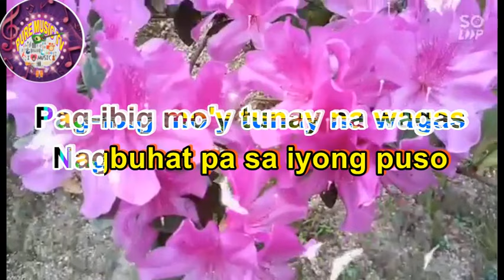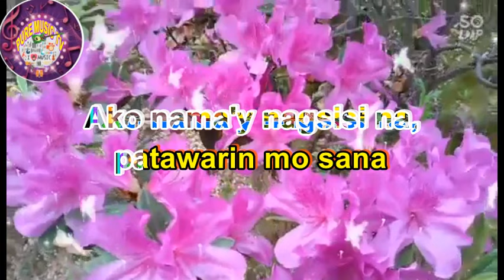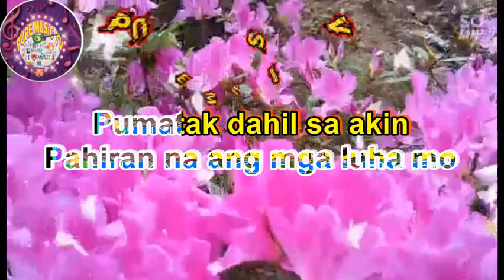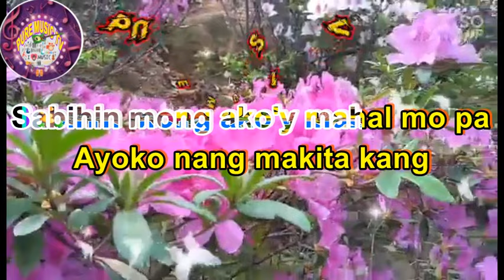AYOKO NANG MAKITA KANG LUMUHA WITH LYRICS